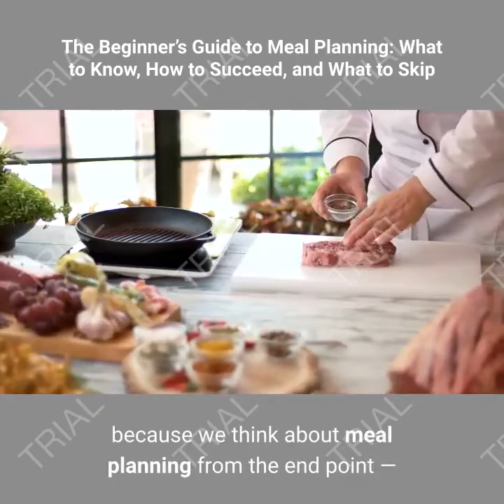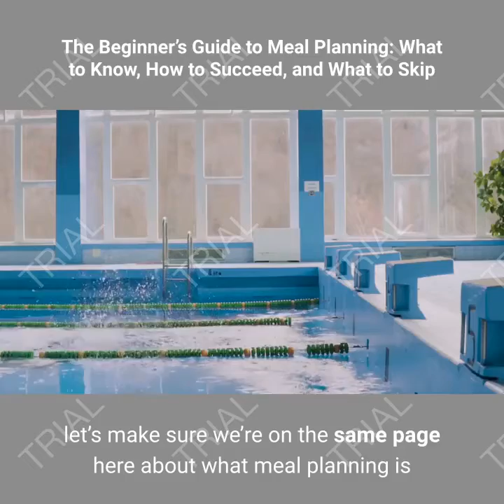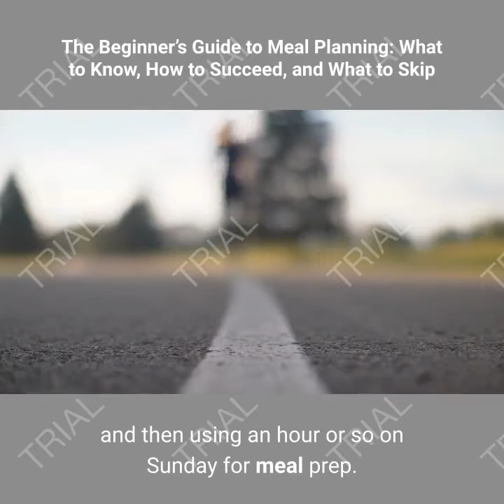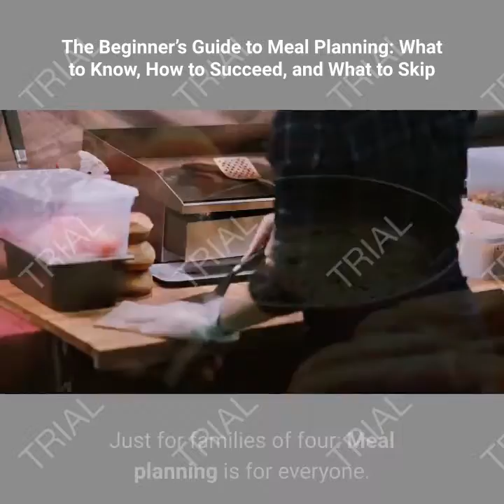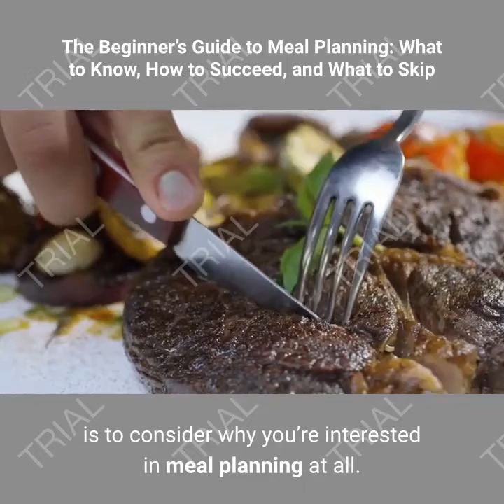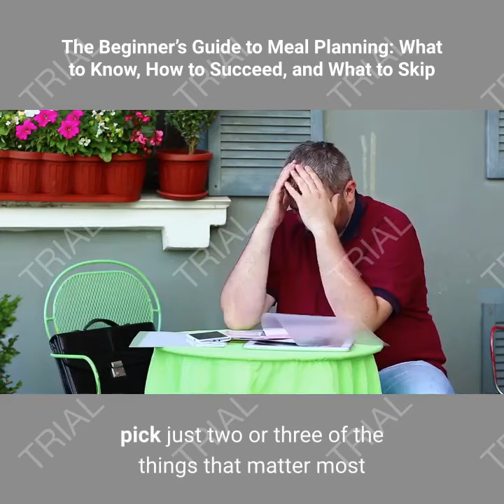The beginners guide to meal planning what to know how to succeed and what to skip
To the uninitiated, meal planning can feel like an elusive practice or an overwhelming task, but that’s usually because we think about meal planning from the end point — when all the recipes have been selected, when all the groceries have been shopped for, and a week of dinners were successfully made. Put all the information in front of a newbie and their eyes grow wide with one resounding question: But how do I do it?
We’ve identified the simplest, most effective system for meal planning and broke it down into three key steps: selecting recipes, shopping for ingredients, and prepping your meals. These steps might seem pretty obvious, and for the most part they are, but there’s critical strategy within each of them. It’s the strategy that makes meal planning worth its weight in gold — or maybe just the money it saves you! Along the way we’re going to cover what to skip, what’s absolutely essential for success, and share a few bonus pro tips you can implement as you find your own rhythm.